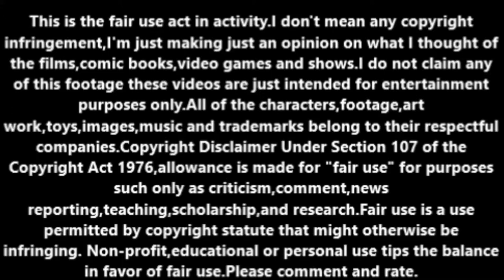Destination Space (1959) movie review.